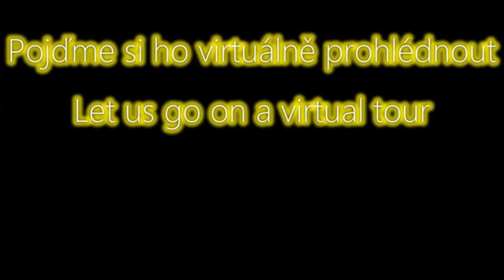Hradec Králové, Czech Republic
Hradec Králové - je mé rodné město. Narodil jsem se zde, vyrůstal a také v něm nyní žiji. Je centrem východních Čech. Působili zde známí architekti, např. Gočár, Kotěra a další. Z toho pak vzniklo krásné město. Krásně to je vidět při pohledu shora. Budu rád, když se Vám bude líbit toto video a také, že třeba zavítáte do našeho města. Budete určitě srdečně vítáni.